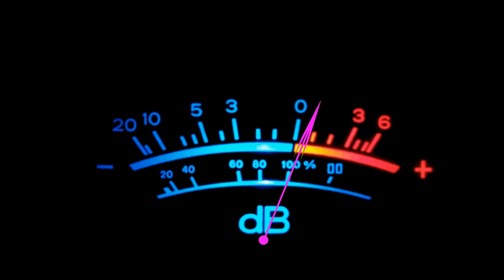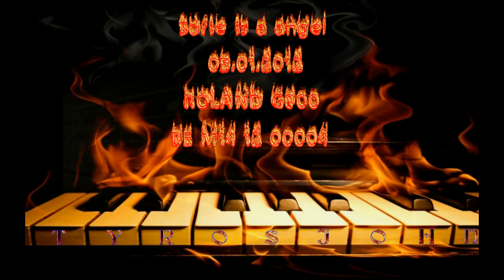sofie is a angel : roland G800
dit is een eigen compositie van johnny vansteene tyrosjohn